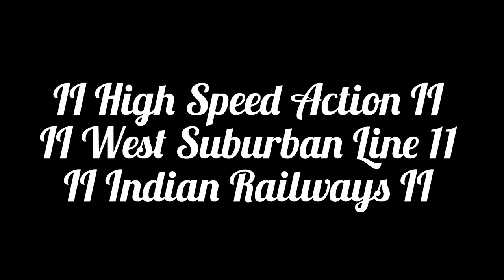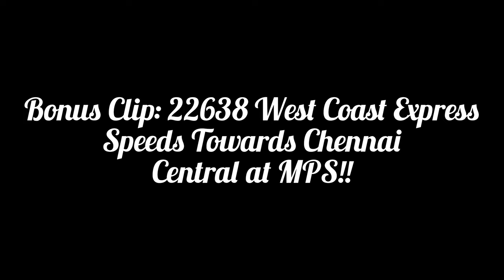II 130 & 110Kmph Action II Chennai West Line II Indian Railways II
Location: Korattur Railway Station